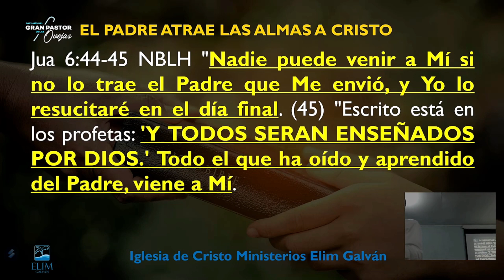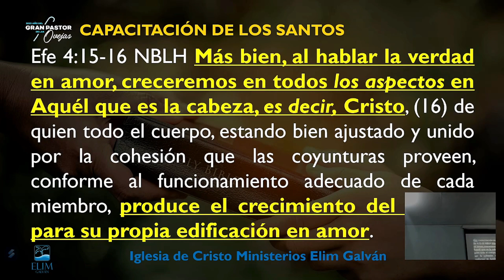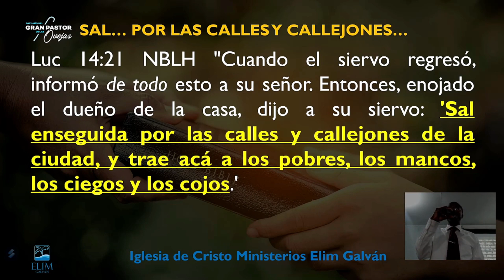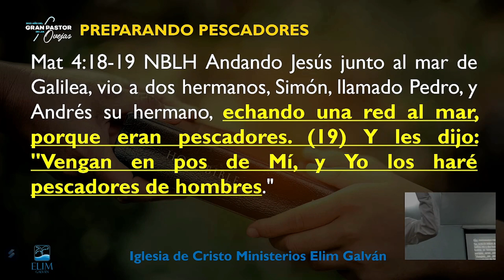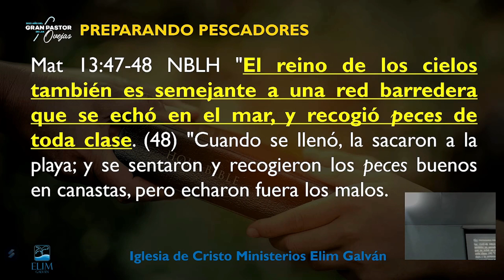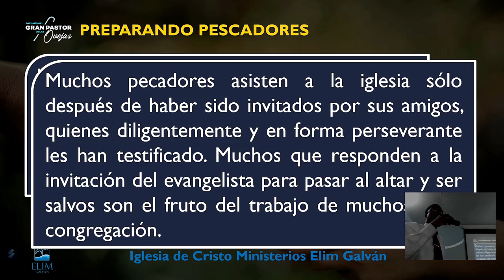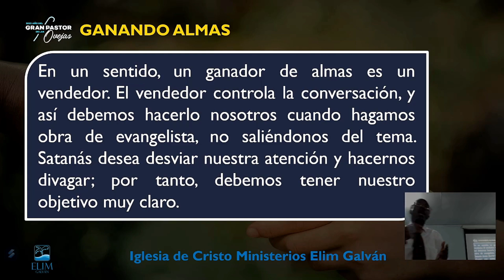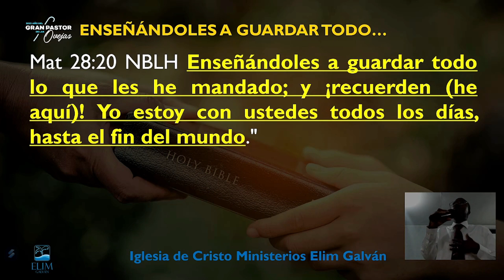COMPARTIENDO EL EVANGELIO PARTE #2 │ Ps. Martín de la Cruz Arvelo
La Iglesia está llamada a que lo que ha recibido por gracia, también accione en darlo por gracia a otros, sin excusa alguna. Recordemos el mandato de nuestro amado Señor Jesucristo: Acercándose Jesús, les dijo: "Toda autoridad Me ha sido dada en el cielo y en la tierra. "Vayan, pues, y hagan discípulos de todas las naciones, bautizándolos en el nombre del Padre y del Hijo y del Espíritu Santo, (Mat 28:18-19 NBLH). ¿Eres uno de los valientes soldados del Señor Jesucristo para presentarlo con amor y gracia a los que se pierden?

Iglesia de Cristo Ministerios Elim Galván
Calle Duarte No.30, centro de Galván, Municipio Galván
Bahoruco, República Dominicana